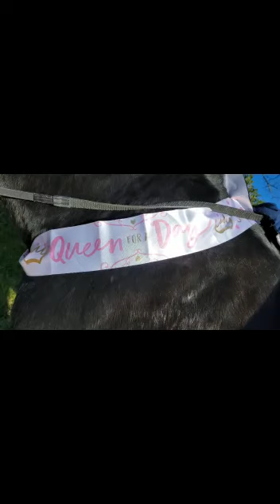Darcy legends never die/happy horses Shaila /